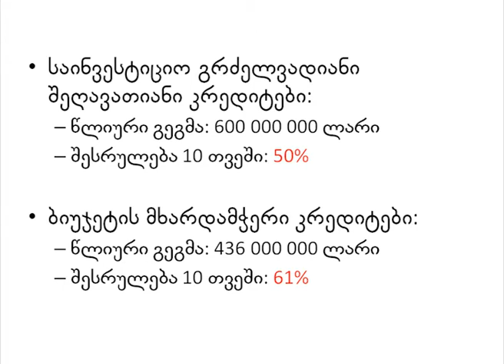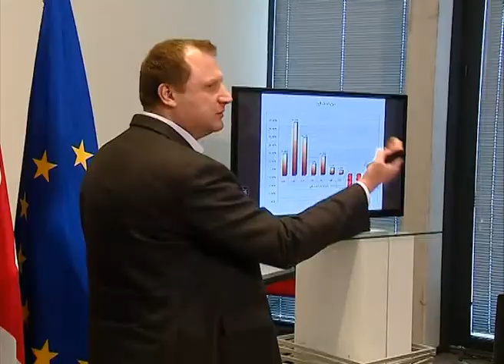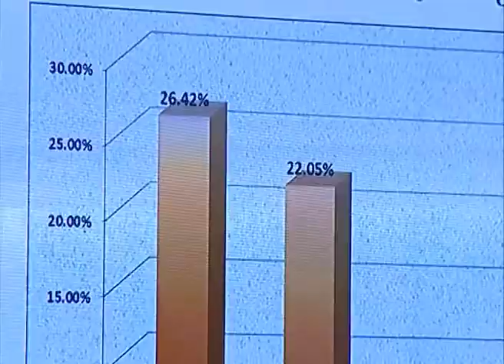ზურაბ ჯაფარიძე: სახეზეა ეროვნული ვალუტის გაუფასურება 25/11/15